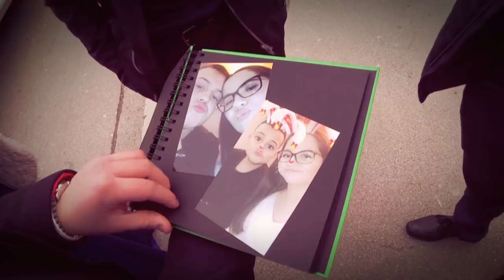Punoletstvo Denisa Blagojevica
Cover, SASA KOVACEVIC - Rodjendan
Foto Dragan Kladovo